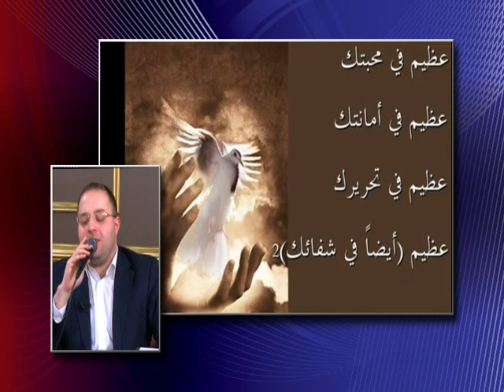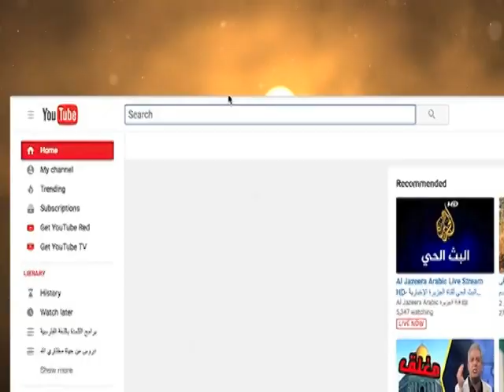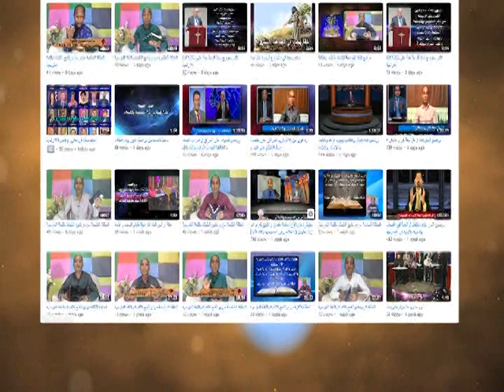برنامج سهرة روحية / صورة الله في صورة انسان